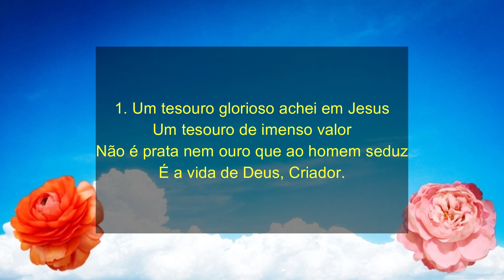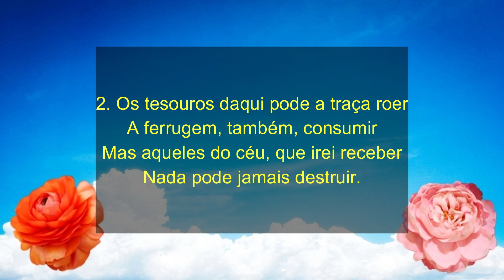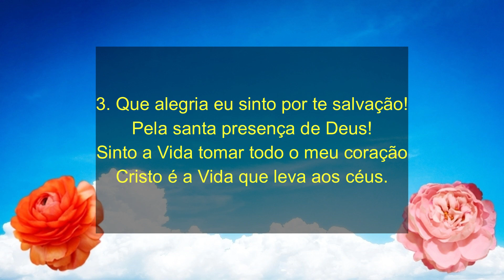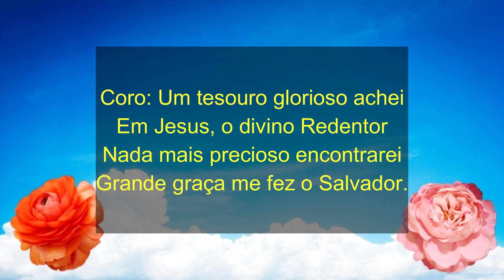Hino 054 CCB - Um Tesouro Glorioso Achei - Hinos CCB - Hinário 5 - Cantado Por Silas Patrício CCB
Hino CCB - Letra do Hino 54

1. Um tesouro glorioso achei em Jesus
Um tesouro de imenso valor
Não é prata nem ouro que ao homem seduz
É a vida de Deus, Criador.

Coro: Um tesouro glorioso achei
Em Jesus, o divino Redentor
Nada mais precioso encontrarei
Grande graça me fez o Salvador.

2. Os tesouros daqui pode a traça roer
A ferrugem, também, consumir
Mas aqueles do céu, que irei receber
Nada pode jamais destruir.

3. Que alegria eu sinto por te salvação!
Pela santa presença de Deus!
Sinto a Vida tomar todo o meu coração
Cristo é a Vida que leva aos céus.